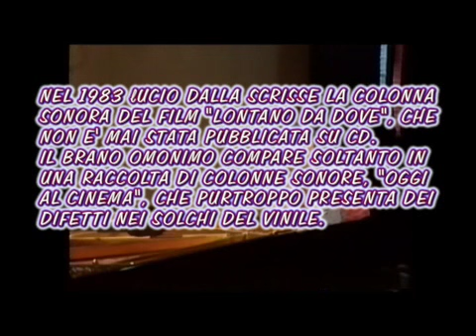Lucio Dalla - Lontano da dove (o.s.t.)